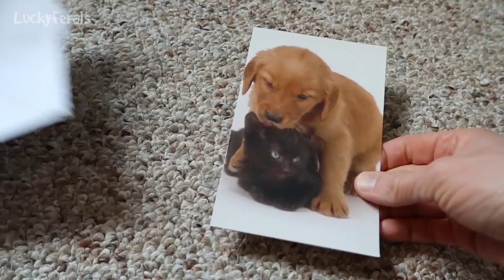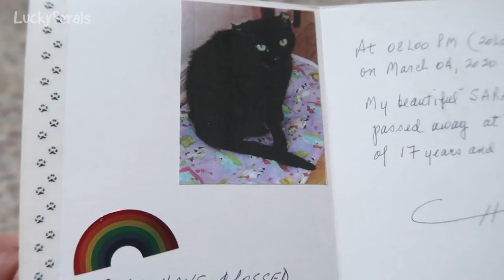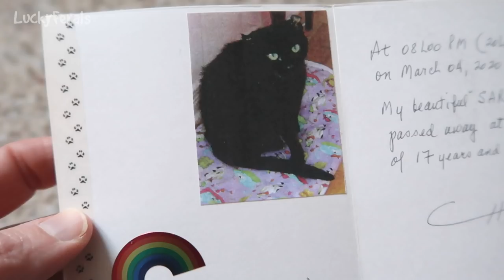A Walk In The Park, RIP Sara, Play Time, Mukbang - S3 E96 - Cat Vlog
Lucky Ferals Season 3 Episode 96. Day 977 - The cats had breakfast. Stella was my work partner. She wanted to work on her tablet to help me. Splash got brushed. Stella got brushed. Boo got brushed. Let’s go to the park. Stella set a water trap. RIP Sara.

Day 978 - Splash was relaxing in a round cat bed. The cats had play time. Breakfast mukbang with the cats. Ditto came by for food. Hydrox and Ditto ate a huge dinner. I’ve realized that the outside cats eat huge meals before bad weather.